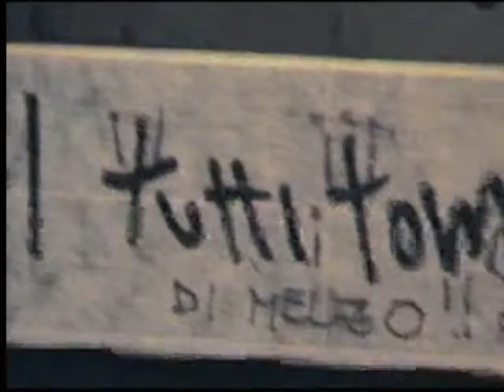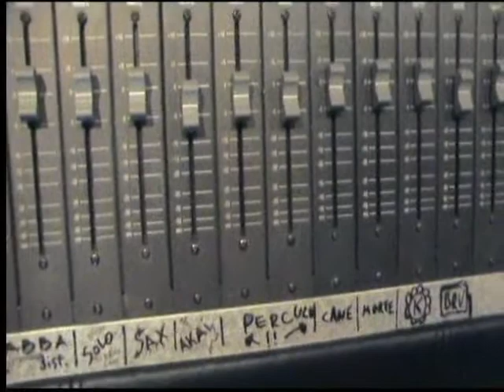Pajarritos Wars_day 21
Pajarritos
Sauce Wars recording sessions, DAY21.